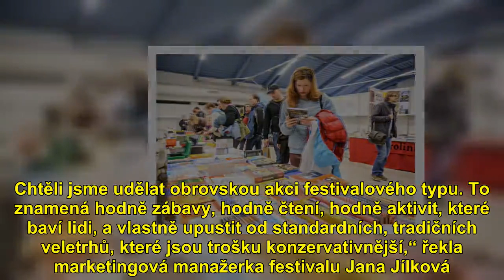Knižní festival na Černé louce je nový a obří: Přijde Kovy i válečné novinářky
Knižní festival zcela změnil koncepci a rozšířil se na plochu 2700 metrů čtverečních z původních 800. Vystavovatelů a dalších účastníků doprovodného programu je přes 60.  „Knize je věnováno celé jedno obrovské patro. Chtěli jsme udělat obrovskou akci festivalového typu. To znamená hodně zábavy, hodně čtení, hodně aktivit, které baví lidi, a vlastně upustit od standardních, tradičních veletrhů, které jsou trošku konzervativnější,“ řekla marketingová manažerka festivalu Jana Jílková. Youtuber i novinářky  Páteční doprovodný program patří sci-fi, fantasy a komiksům. V sobotu budou debaty věnované médiím a komunikaci. Návštěvníci se mohou těšit například na Karla Kováře alias Kovyho. Nejznámější český youtuber bude debatovat o moderních komunikačních trendech.  Neděle bude věnována lidskoprávní problematice a festival přivítá válečné žurnalisty, například Lenku Klicperovou s Markétou Kutilovou.   Svatby odložili  Kvůli rozšíření prostor organizátoři přesunuli svatební veletrh, který se konal souběžně, už na únor. Výstavy Dovolená a Region, Lázeňství sjednotili do veletrhu Dovolená.  „Pořád je to jedna z největších výstav cestovního ruchu v Moravskoslezském kraji. Prezentují se tady cestovní kanceláře, agentury, turistická informační centra,“ řekla specialistka marketingu společnosti Černá louka Katrin Adamová.   Doprovodný program  Součástí veletrhu, na němž se představuje kolem 70 vystavovatelů, je doprovodný program nabízející i gastronomické zážitky. „Návštěvníci se mohou těšit třeba na výrobu pravých argentinských steaků podle tradiční metody parrilla, což jen tak běžně k vidění není, anebo v rámci doprovodného programu nabídne Japonské kulturní centrum program věnovaný japonské kultuře,“ řekla Adamová.  Společné vstupné na obě akce stojí 200 korun na všechny tři dny nebo 100 na jeden den, studenti a důchodci platí polovinu. Výstavy jsou otevřené od 10:00, dnes a v sobotu do 18:00, v neděli do 16:00.  VIDEO: Týden čtení dětem poprvé mezinárodně! Video délka: 00:56 720p 360p REKLAMA  Týden čtení dětem poprvé mezinárodně! Česko čte dětem Knižní, festival, Černé, louce, nový, obří, PřijdeKovy, válečné, novinářky, Knižní, festival, Černé, louce, nový, obří, Přijde Kovy, válečné, novinářky,